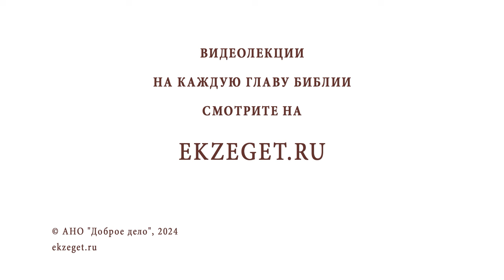МУЖ БЫЛ КРЕЩЕН, НО ОН НЕВЕРУЮЩИЙ. СТОИТ ЛИ СОХРАНЯТЬ ТАКОЙ БРАК? Протоиерей Александр Никольский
Команда Экзегет.

В сегодняшнем видео на библейском портале Экзегет вместе с протоиереем Александром Никольским отвечаем на вопрос : "Муж был крещен, но он неверующий. Стоит ли сохранять такой брак?"

🔸  Воцерковление
🔸  Молитва о ближнем
🔸  Не повод для развода
🔸  Милость Божия. Спасение